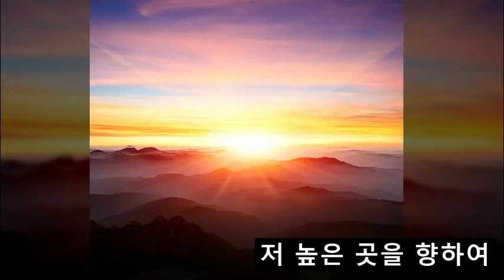저 높은 곳을 향하여...소프라노 변한나